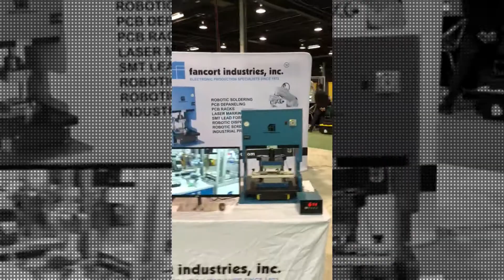Fancort The Assembly Show Booth